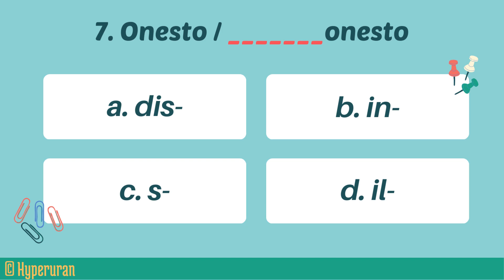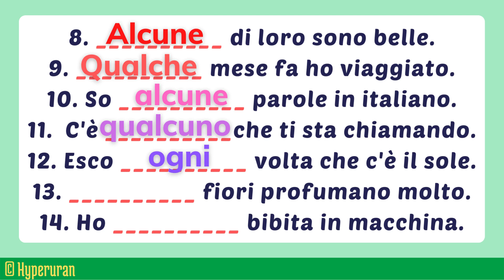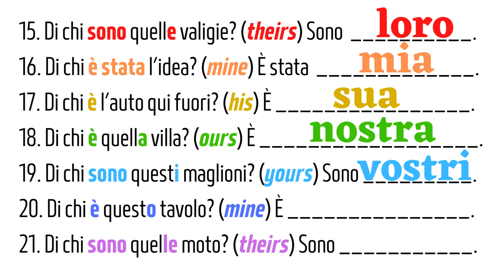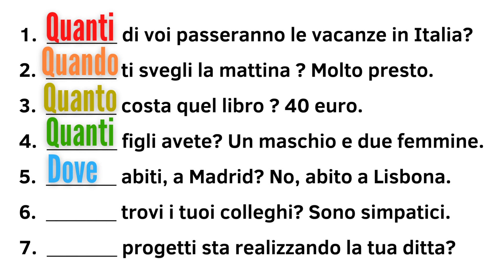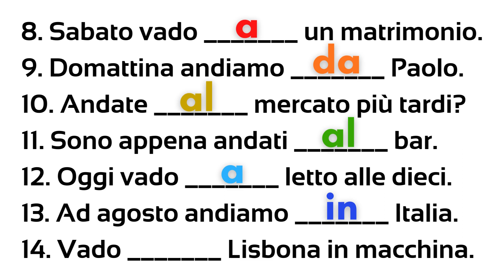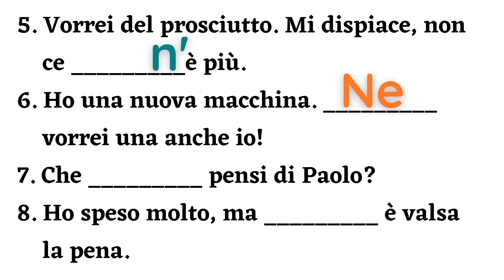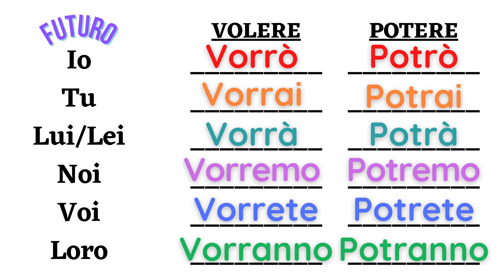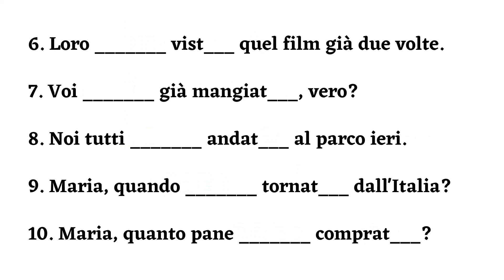Italian use of adverbs, adjectives & pronouns | Examples for beginners | Learn italian free lessons